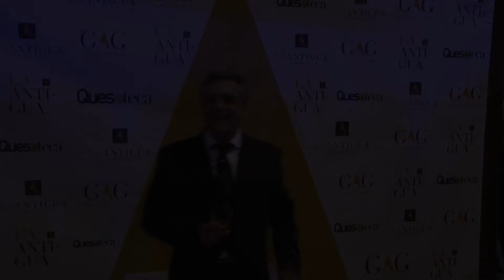¿Qué es para ti el queso? Por Daniel Cocinero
los mejores quesos de oveja hechos artesanalmente con leche cruda del oveja.